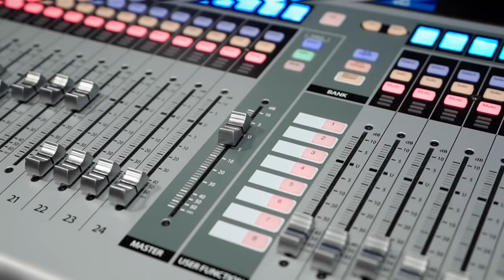Hozier - Too Sweet (metal cover by Leo Moracchioli)